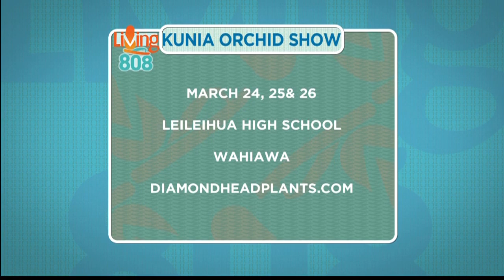Diamond Head Plants: Insect Fighting Pitcher Plants